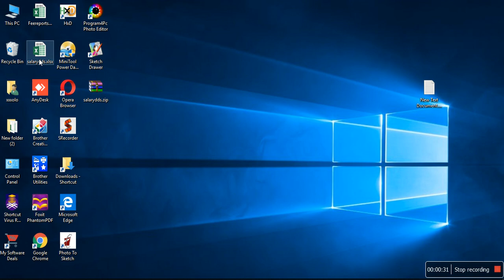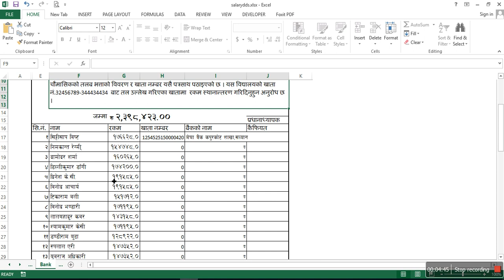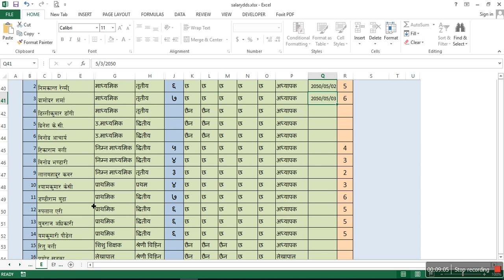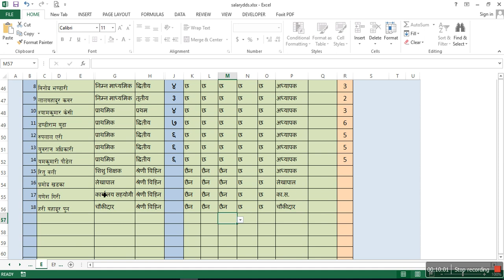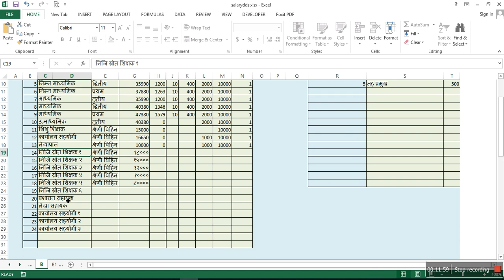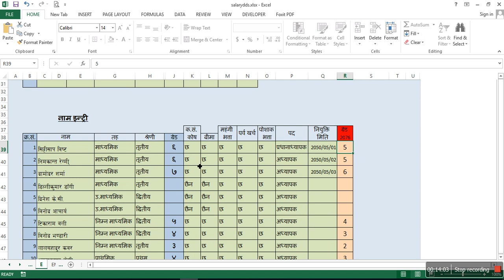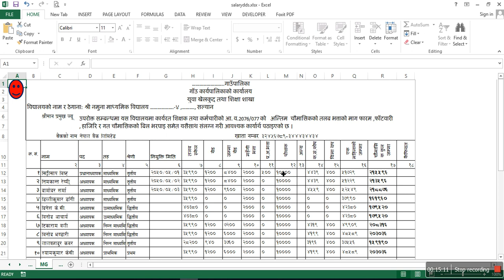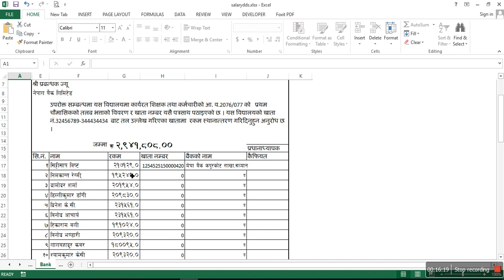Maag Faram(माग फारम) Excel Based Software सम्पर्क गर्नुहाेस्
नेपालका सामुदायिक विद्यालयका लागि तलब माग  फारम  र भरपाइहरु बनाउन सजिलाे बनाउनका लागि तयार पारिएकाे एक्सेल बेस्ड सफ्टवेयर